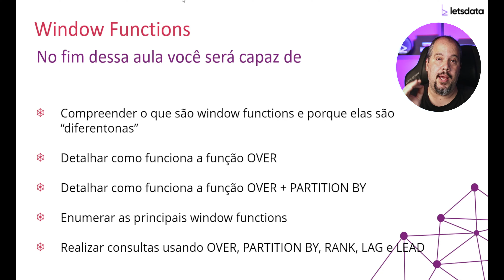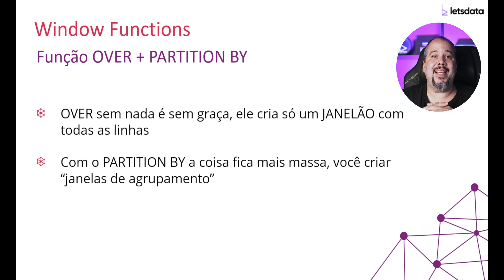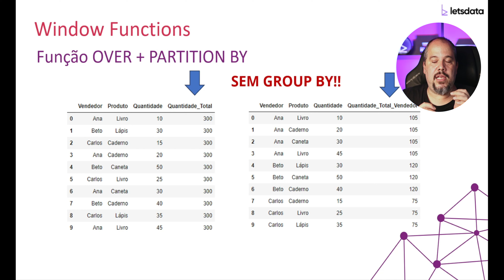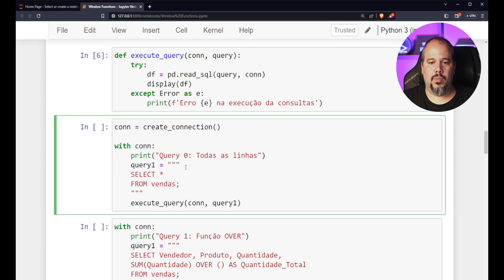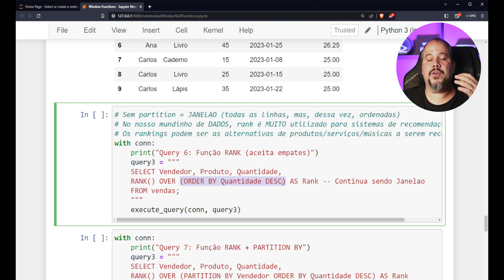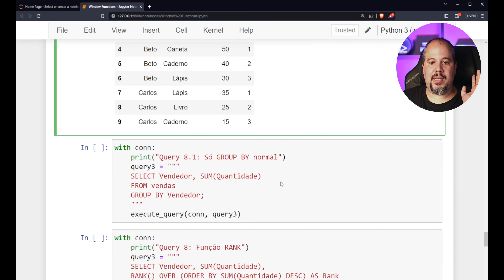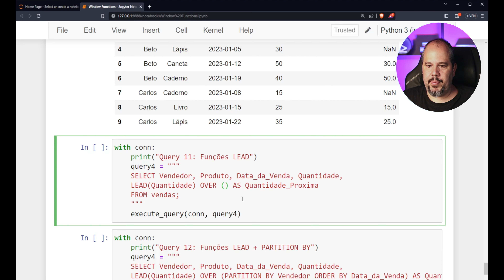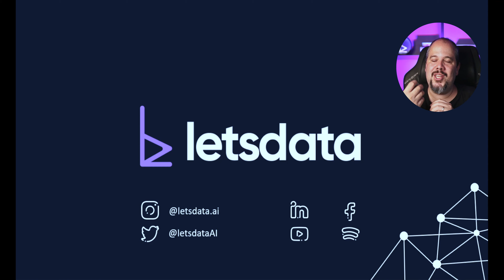SQL Intermediário - Window Functions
Lançamos uma formação completa de SQL com 3 cursos incluídos:
Conceitos Básicos de Bases de Dados Relacionais
 - Relações, tabelas, domínios, colunas, etc
SQL Essencial
 - Primeiras consultas, WHERE, SELECT, GROUP BY, ORDER BY, JOIN, criação de tabelas
SQL Master
 - Subconsultas, UNION, WITH, Strings, Datas, Condições, Window Functions

SQL Básico muita gente sabe, mas como saber o intermediário?? Window Functions padawan! Depois do nosso curso de SQL básico, o Let’s Data traz pra vocês um jeito fácil de aprender essas funcionalidades que vão te dar destaque!  OVER, PARTITION BY, RANK, LAG, LEAD, esse monte de nome feio simplificado, mastigadinho pra você detonar!

Já larga a mão no like porque esse vídeo vai te ajudar muito a sair do galerão e começar a se destacar no mercado! ;)

Além do like, já manda ver na inscrição no canal e no sininho pra assistir aos próximos vídeos!

✅ Jornada Cientista de Dados! Deixe seu email para saber quando houver novas turmas

Leon Sólon é bacharel em Ciência da Computação e mestre em Ciência de Dados pela Universidade de Brasília - UnB. Possui mais de 20 anos de experiência na área de TI e mais há mais de 5 anos como cientista de dados. Atualmente é Auditor-Fiscal da Receita Federal (atuando como cientista de dados) e cientista de dados da startup Bludworks.